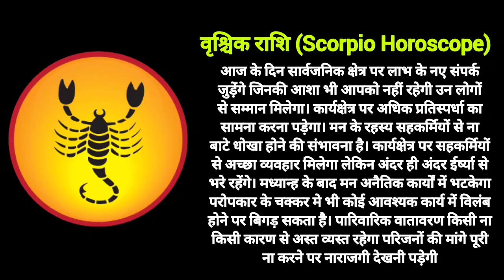वृश्चिक राशि राशिफल 3 जून 2023 Vrishchik Rashi Rashifal 3 June 2023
Aaj Ka Rashifal 1 जून 2023, आज का राशिफल 12 राशियों का पूरा हाल
makar rashi
vrishchik rashi
mesh rashi 2023
mesh rashi
mithun rashi
dhanu rashi
kanya rashi
dhanu rashi 2023
singh rashi
mithun rashi 2023
capricorn
capricorn 2023
capricorn may 2023
capricorn today
capricorn april 2023
capricorn horoscope
makar
may horoscope 2023
makara rasi
capricorn career
capricorn tarot
capricorn love
capricorn love tarot
scorpio
scorpio tarot
scorpio may 2023
scorpio 2023
scorpio horoscope
astrology 2023
aries tarot
aries may 2023
aries horoscope
horoscope
aries
aries 2023
aries horoscope for today
aries may
gemini
gemini tarot
gemini today
gemini horoscope
aquarius
meen rashi
kanya rashi 2023
sagittarius
sagittarius tarot
sagittarius may 2023
sagittarius horoscope
sagittarius 2023
sagittarius career
libra
libra may 2023
libra horoscope
libra 2023
virgo
virgo tarot
virgo may horoscope
virgo horoscope
virgo may 2023
virgo 2023
virgo may 2023 tarot
leo
leo tarot
leo 2023
leo horoscope
leo may 2023
leo today
gemini
gemini tarot
gemini 2023
gemini today
gemini horoscope
rashifal
12 राशियों का राशिफल आज का
today राशिफल
2023 राशिफल
राशिफल दैनिक
नवभारत राशिफल
dainik bhaskar rashi bhavishya
कुभा राशी
कर्क राशि आज
वष राशिफल
भास्कर राशिफल
वर्षिक राशिफल
१२ राशियों का राशिफल आज का